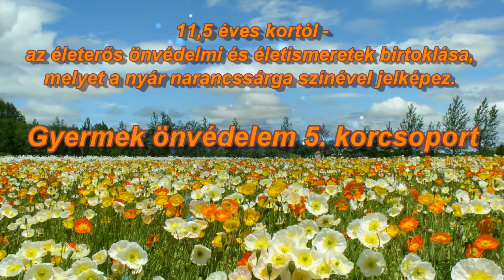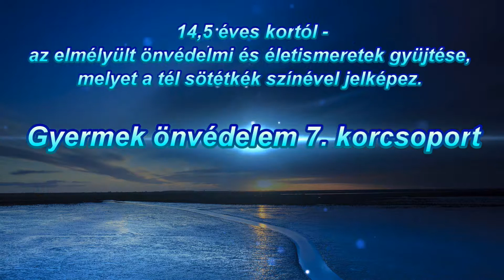Gyermekönvédelem iskolagyakorlatok jelképrendszere